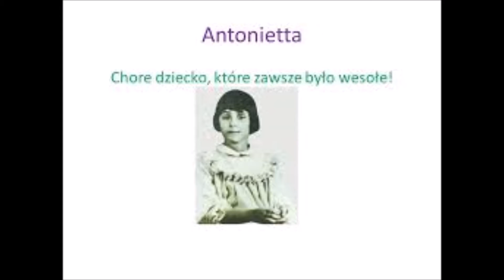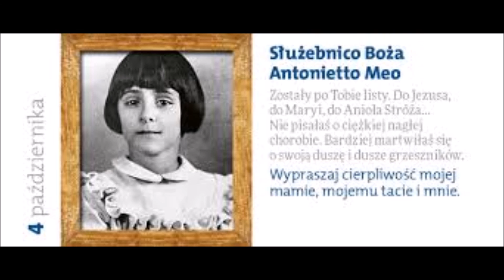słów kilka o ....sł.B.Antonnietcie Meo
. Jestem światełkiem Jezusa.
. Ja ześlę z nieba deszcz lilii.
.Ja widzę Jezusa.

mała mistyczka im bardziej poznająca Jezusa,tym bardziej Go miłująca. - nauczycielka przemiany serca po ludzku dziecięcego w dojrzałość duchową Dziecka Bożego.